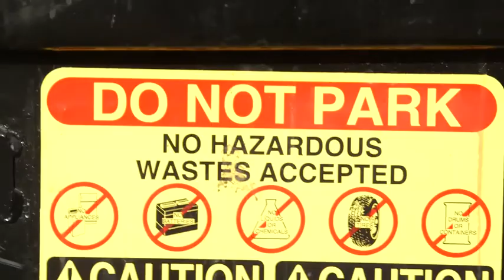*Trash Treasure PRMO